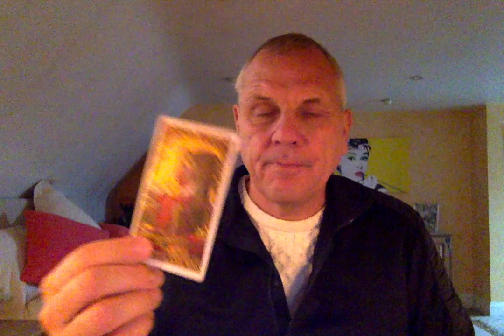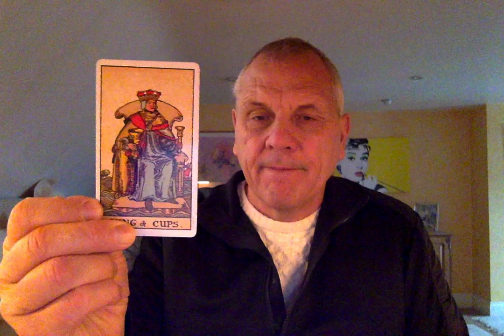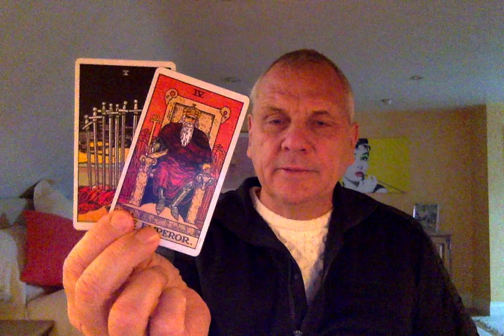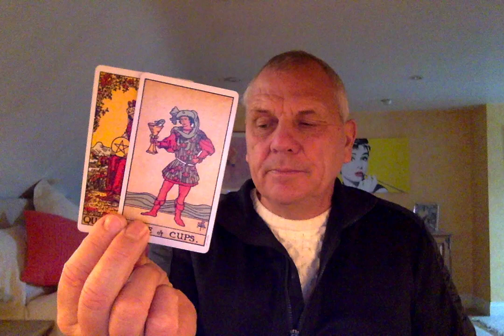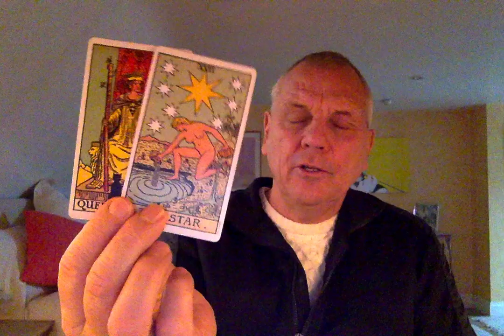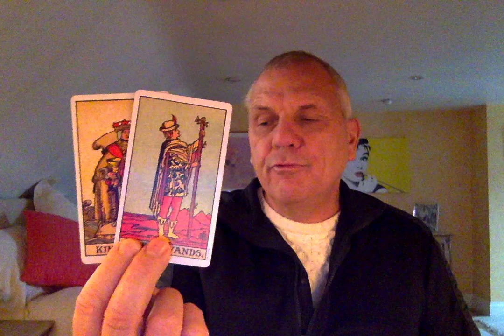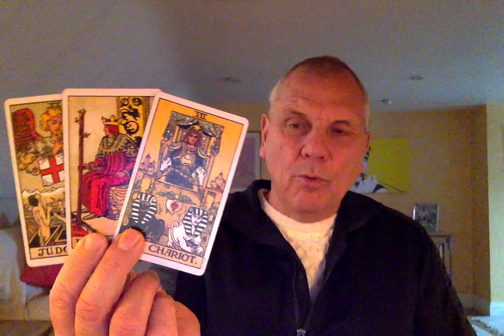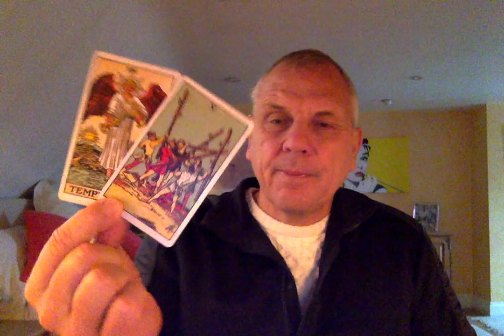SAGITTARIUS NOVEMBER 2020 DEEP THINKING, ENDINGS & NEW BEGINNINGS